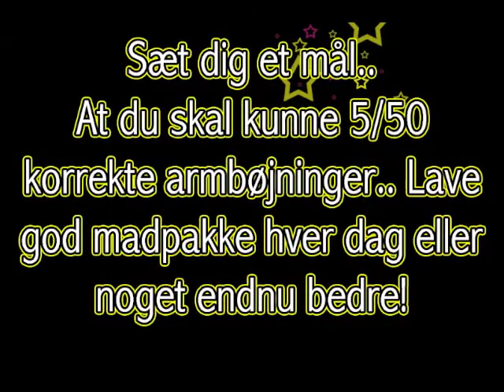BodyControl #1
Træn når du vil og hvor du vil :)
I denne video, laver jeg følgende øvelser:
Armbøjninger på sofa/væg
Ben fra side til side
Sideplanke H+V
Siddende løft af vægt
Biceps med løft
Jump lunges
Squat med løft af vægt

Træn hjemme i stuen, på ferie eller i frokostpausen med Mette Bjeld